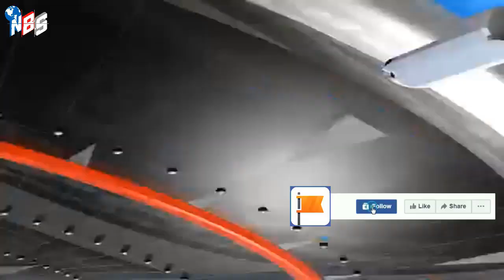আন্তর্জাতিক সংবাদ Today 27 May'22 📺 Bangla news আন্তর্জাতিক খবর antorjatik sambad বিশ্ব সংবাদ